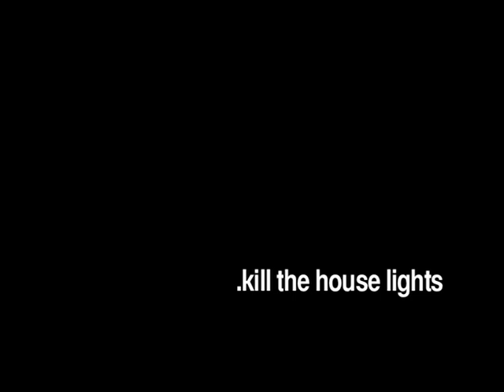Thursday - Kill The House Lights - The Film 1/7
Directed by Steve Pedulla. Circa 2007.